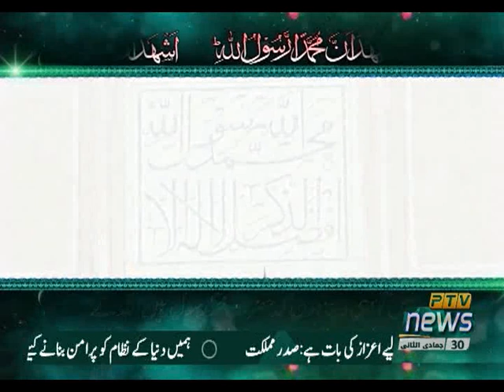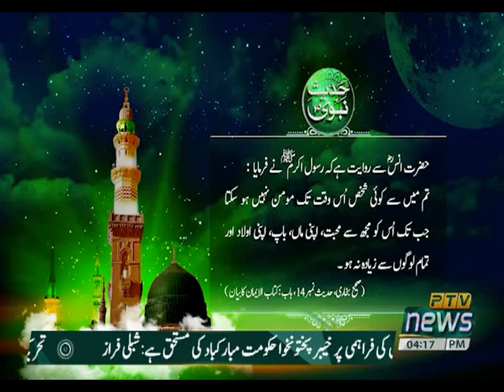SARSABZ PAKISTAN 13 02 2021